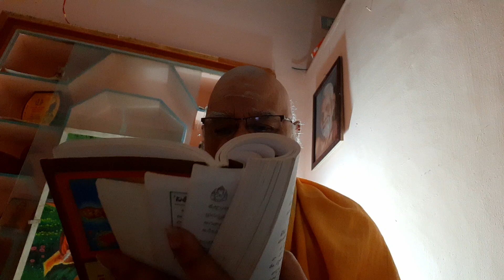శుభోదయం శ్రీమద్భగవద్గీత నిత్య పారాయణానికి స్వాగతం